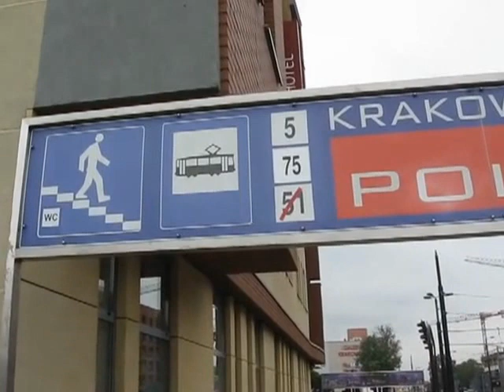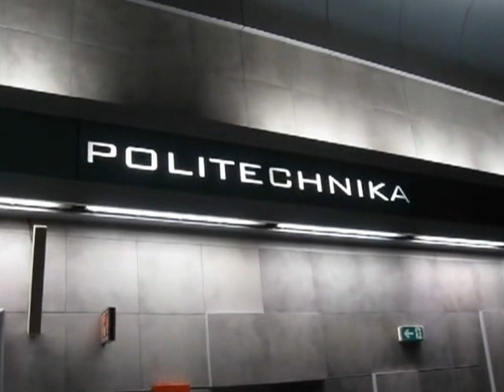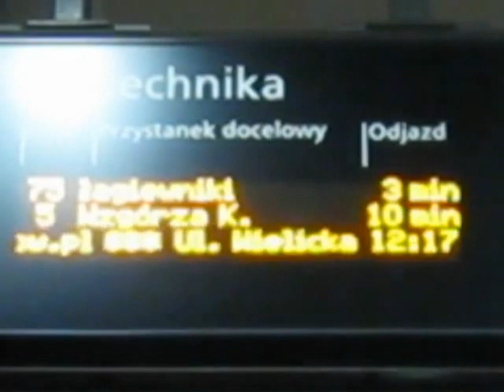Straßenbahntunnel-Bahnhof Politechnika in Kraków (Krakau)